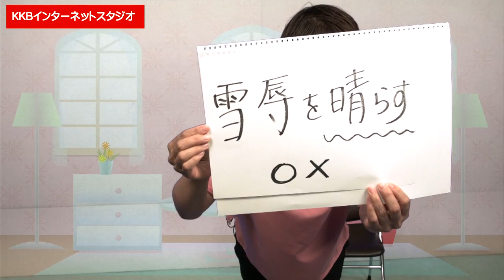『KKBアナウンサートーク』 田中アナウンサーによる”コトノハ豆知識”今回は「雪辱を○○○」です！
KKBアナウンサーのトーク動画です。
普段、テレビでは聞くことのできない話題満載！
意外な一面も見られるかも・・・。

今回は、田中アナウンサーが”言葉”に関する豆知識をお話します。